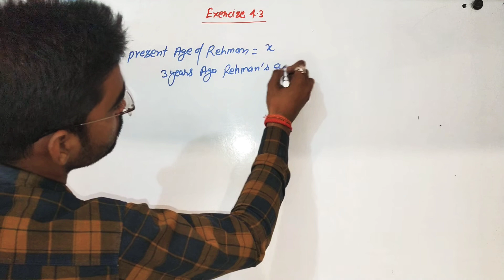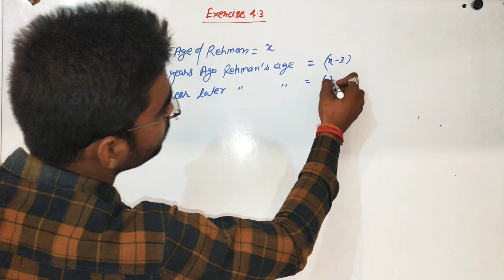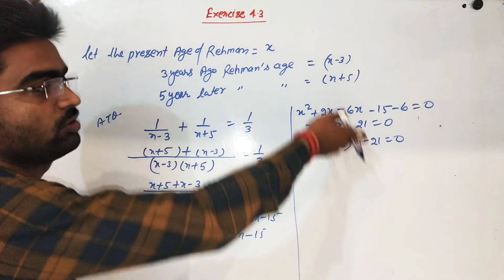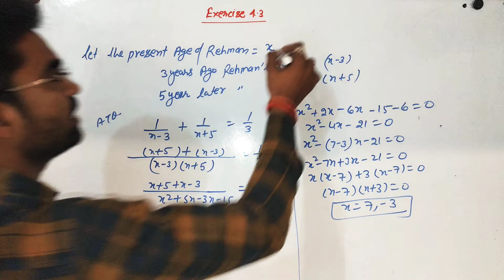cbse_2021_22 class_10_mathematics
The sum of the reciprocals of Rehman’s ages, (in years) 3 years ago and 5 years from now is 1/3 Find his present age.